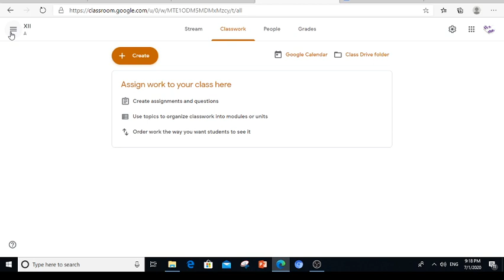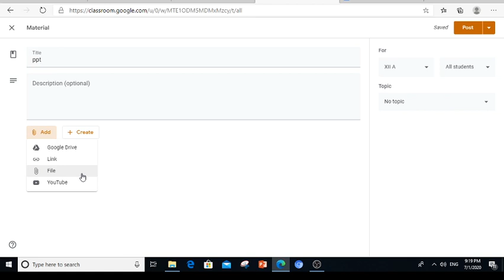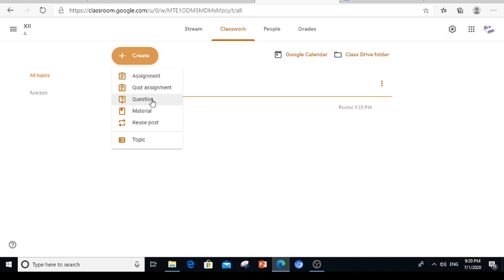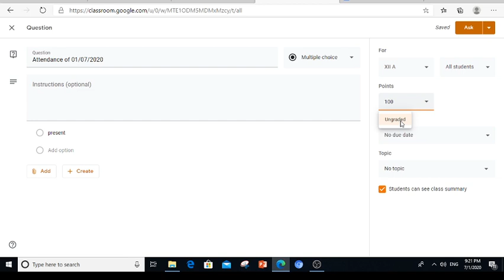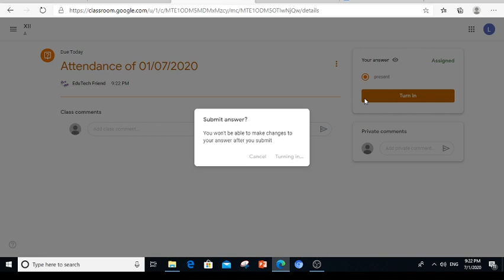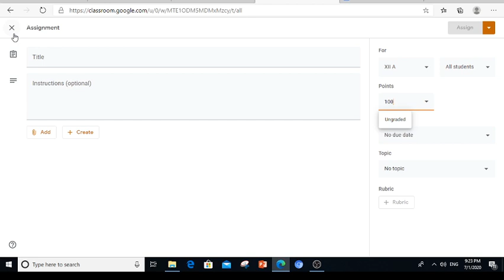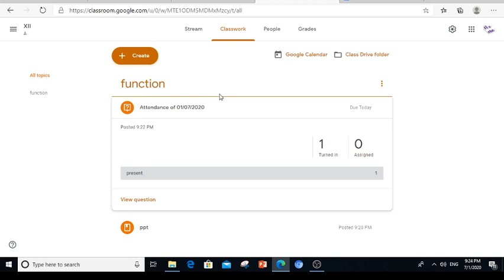How To Create Assigment/Question in Google Classroom || For Students & Teachers Both || Tutorial 02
Check the playlist for complete tutorial of Google Classroom and Google Meet

 A complete tutorial of Google Classroom for students and Teacher's

1..How to create Google form & How to download response sheet .

2.Chrome extension for online Attendance
Google Meet attendance & meet attendance collector their use.

3.How to share Youtube video in online class with your students

4. How to use Google jamboard for maths and other formula base subject.

5. How to Record Meeting and How to share recorded video with students.

6. How to create class in Google Classroom

7. How to take attendance on mobile using Google Classroom app

8. How to use Google Meet for Android mobile users

9. Complete tutorial for Google Meet